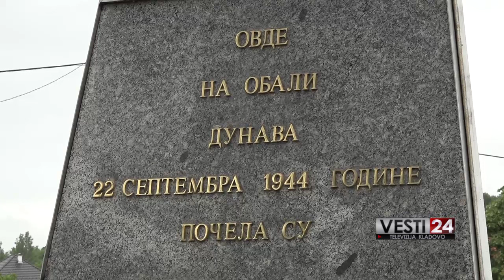Obeležen Dan pobede.